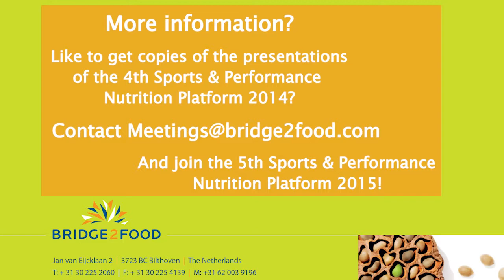Luca Tiano, Marche at the Sport & Performance Nutrition Platform 2014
Lua Tiano, Marche Polytech University on: Energy driveras as Ubiquinol, usage of coenzyme q10